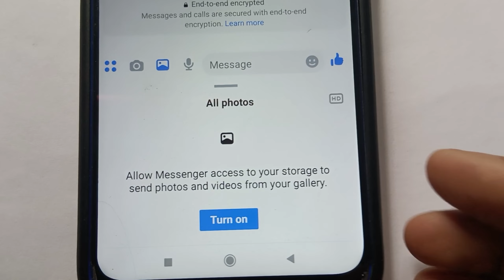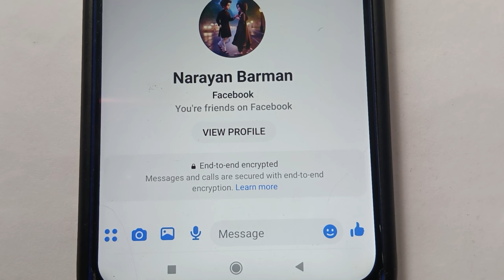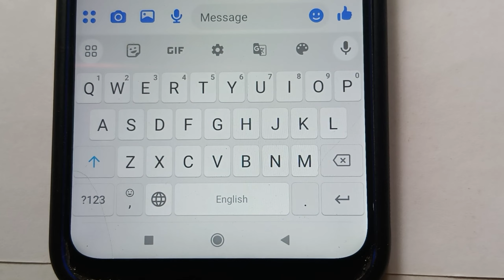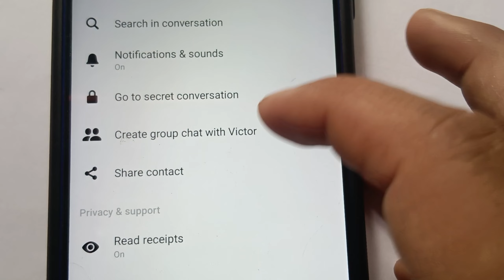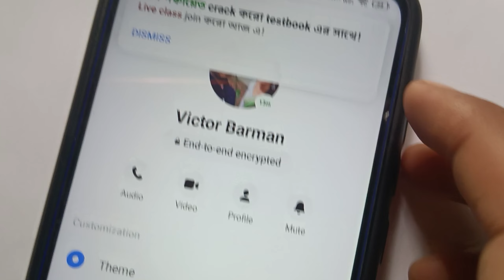Messenger End to End Encryption Turn off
About : is video me aap logoko step by step bataya hu messenger end to end encryption off kaise kare .

Cover Topic:
1. messenger end to end encryption turn off
2. how to turn off end to end encryption messenger
3. messenger end to end encryption chat off
4. messenger end to end encryption turn off kaise kare
5. messenger end to end encryption turn off
6. messenger encryption off kaise kare
7. messenger end to end encryption kya matlab hai
8. messenger end to end encryption kya hai
9. messenger end to end encryption remove kaise kare
10. messenger end to end encryption remove
11. end to end encryption kya hai
12. end to end encryption kya hai
13. end to end encryption band kaise kare
14. messenger encryption band kaise kare
15. messenger end to end encryption off kaise kare